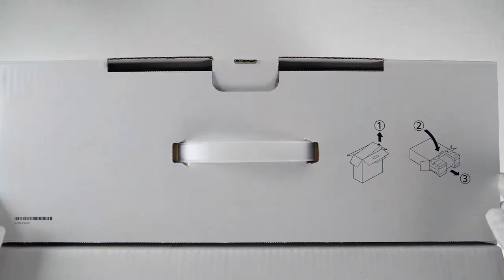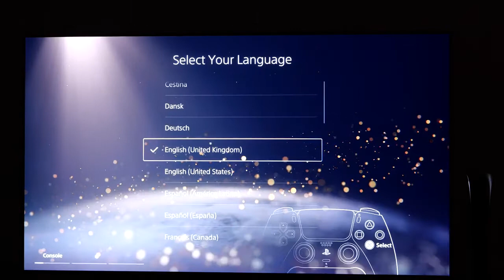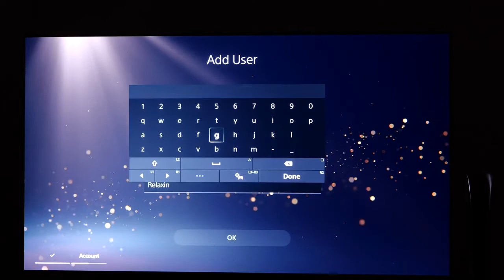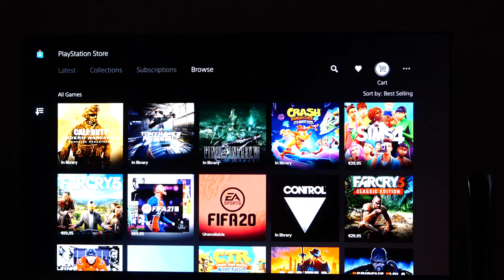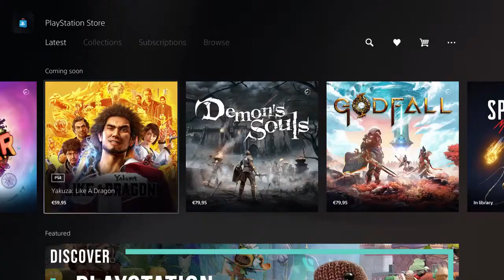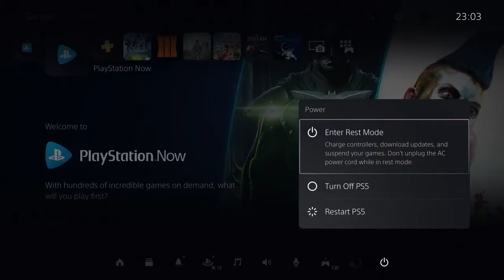PS5 Gameplay Experience - Sony Playstation Gameplay | Game Steam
In this video , Sony PlayStation 5 first time startup, setup and Dual Sense controller gameplay. Spider-Man Miles Morales, Spider-Man Remastered, PUBG, Grand Theft Auto San Andreas, GTA V, God of War, Days Gone, The Last of Us Part 2, Black Ops 3, Call of Duty Warzone,  NBA 2K21, Sackboy.